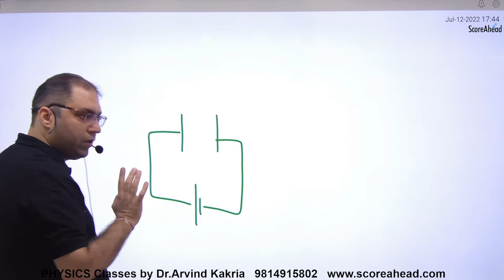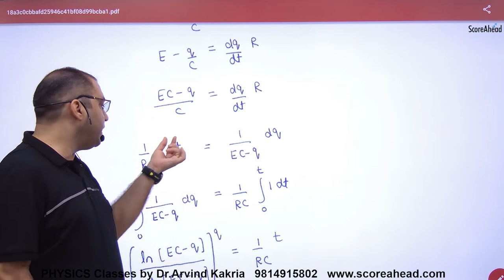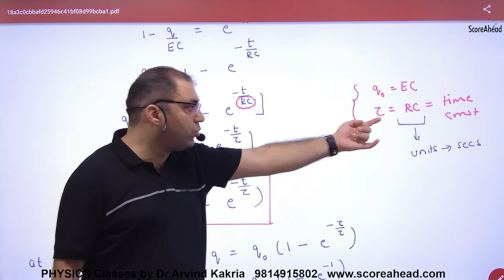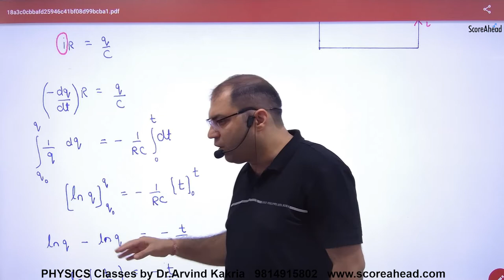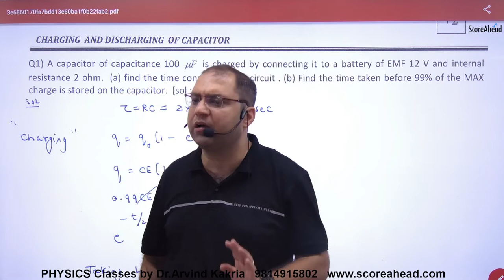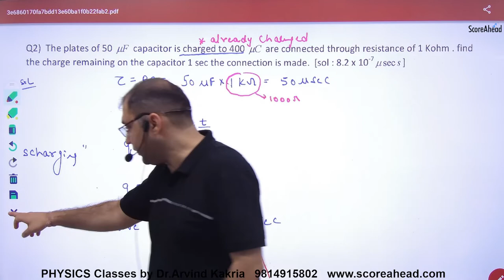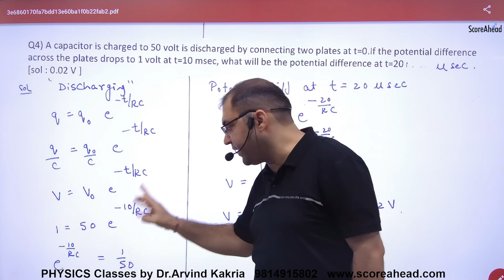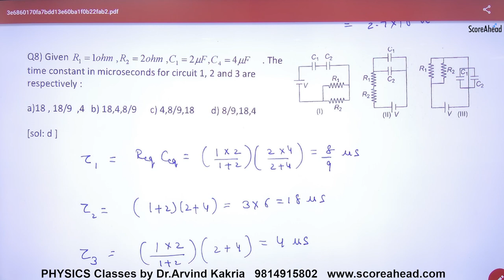40 Charging & Discharging of current